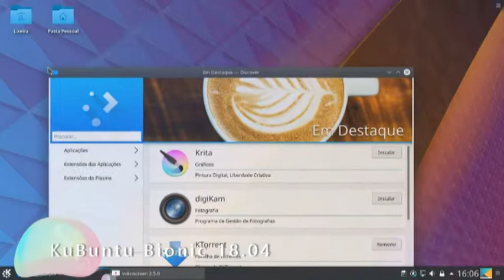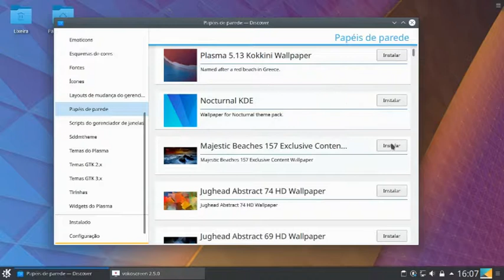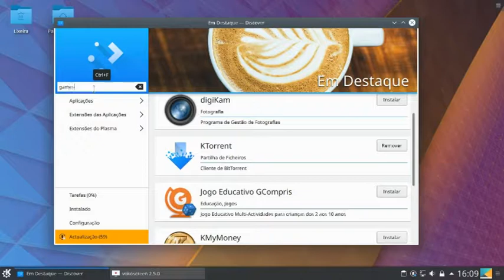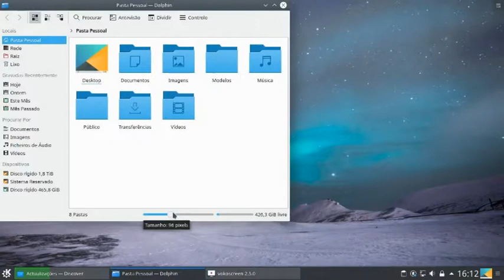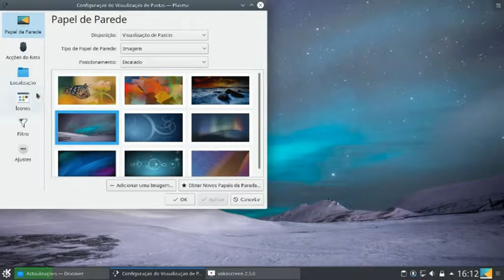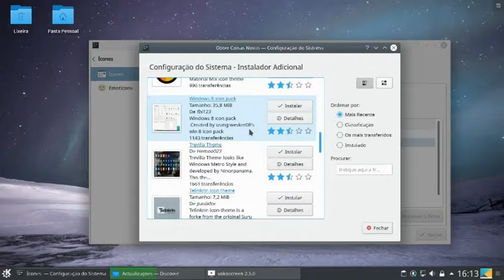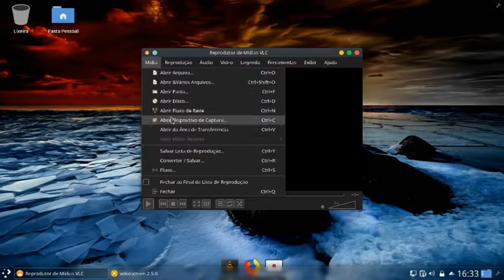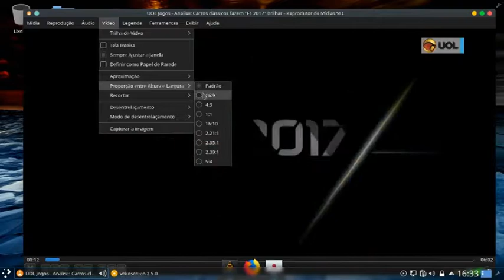Kubuntu Bionic Beaver 18.04